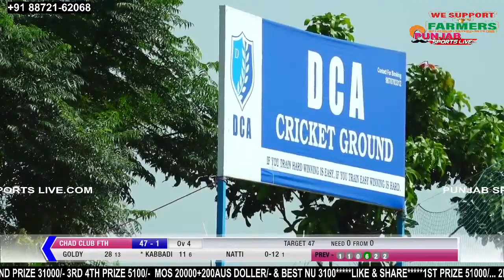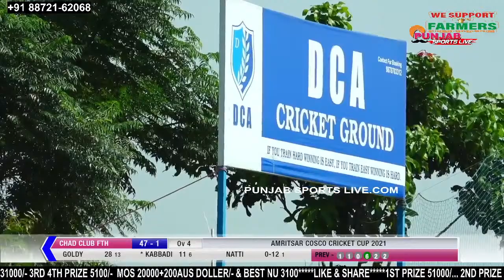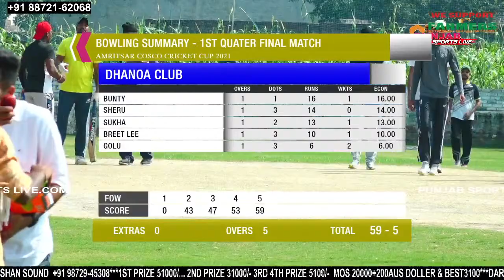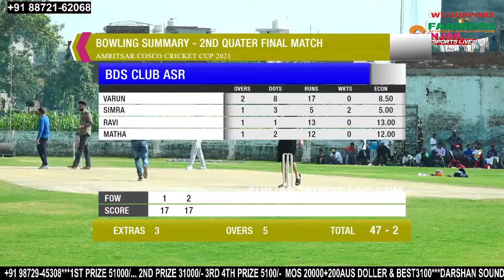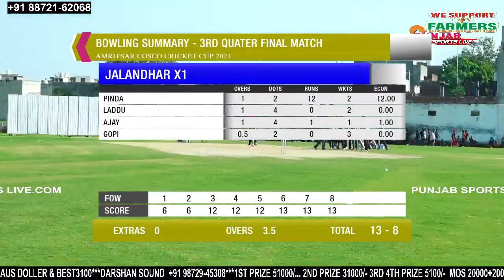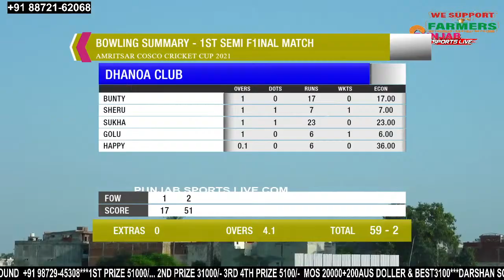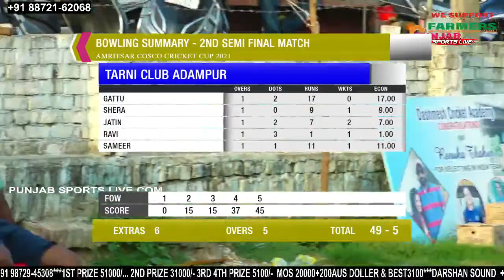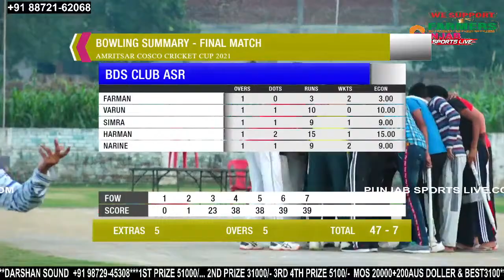LIVE || ONE DAY ALL OPEN COSCO CRICKET CUP || AMRITSAR || SURJIT SINGH SANDHU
PUNJAB SPORTS LIVE PRESENTS